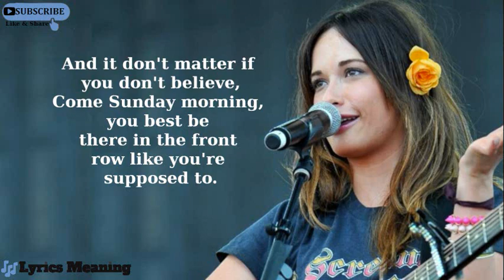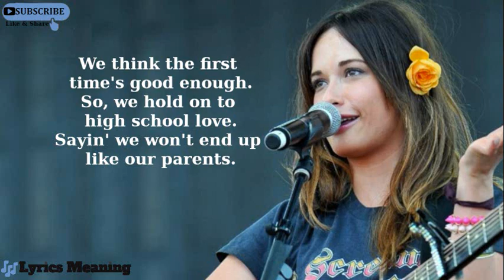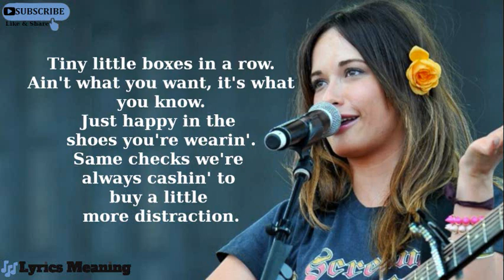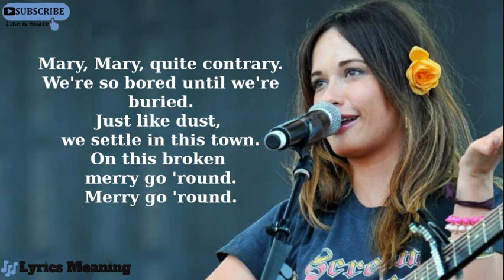Kacey Musgraves | Acoustic Version - Merry Go 'Round | Lyrics Meaning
Into the mind of the songwriter or Your own interpretation.